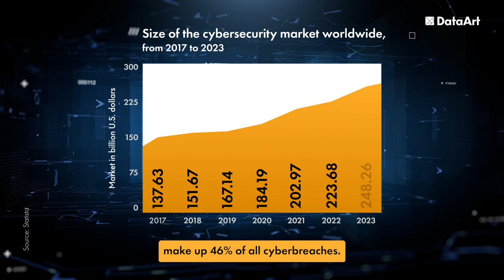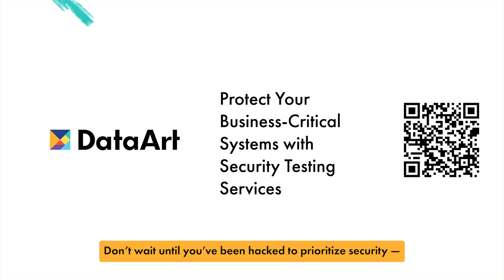Myth: Small Businesses Are Safe From Cyberattacks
Believing that small businesses are safe from cyberattacks can lead to serious risks. Small companies are prime targets precisely because they often lack the robust security systems that larger organizations have. In this video, Dmitry Vyrostkov, our Head of Security, explains why.